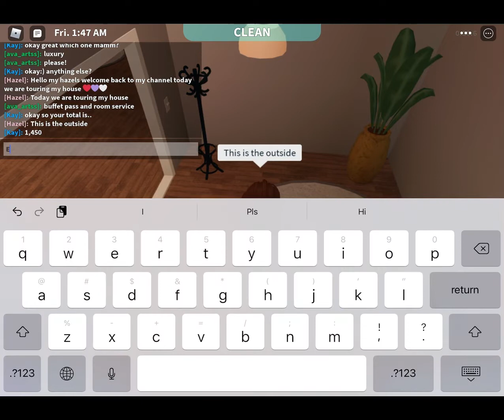My new 80K house TOUR 🖤🖤🖤💚💚💚